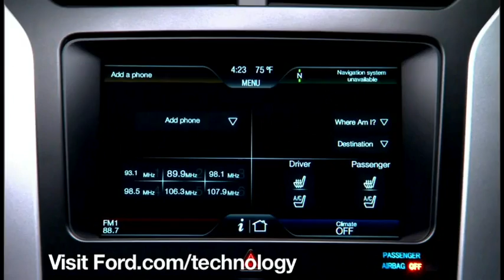FLOSS Weekly 191: Salt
Hosts:Randal Schwartz and Simon Phipps
We talk about Salt, the remote execution engine that allows you to run the same command on multiple machines.
Guest:  Thomas S. Hatch
Here's what's coming up for FLOSS in the future. Think your open source project should be on FLOSS Weekly?
Running time: 1:10:10